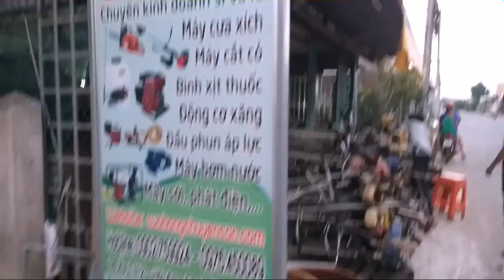Lô máy cắt cỏ, máy cưa xích nhật bãi Maru 20 23, Kom 3000, cưa g320, echo 302 331 361 và nhiều loại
🚂 Hàng về, quý khách và anh em cần món gì xin mời Quẹo lựa, quẹo lựa ạ 🤗
P/s: lô maru 20 23 còn quá đẹp so với quy định 😍
🏭CH Dụng cụ nông nghiệp Chuyên Cần
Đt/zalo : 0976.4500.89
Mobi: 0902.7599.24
Đc: 118 ấp Thị 2, Hội an, Chợ mới, An giang
Máy cắt cỏ Maruyama 20, 23, komatsu bc3000, Máy cưa xích Komatsu g320, ryobi 32, Echo 302, echo 331, echo 361, Máy cưa xích stihl, máy cưa xích shindaiwa tổng hợp nhiều loại